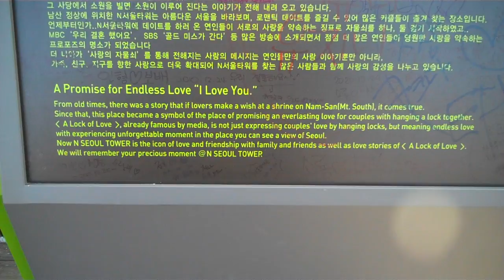N Seoul Tower - Promise For Endless Love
There is a tradition in Korea that if a couple makes a promise for love to each other on the top of this mountain, it will come true.  To symbolize this promise, couples attach a lock to a fence that is covered with hundreds of thousands of them.